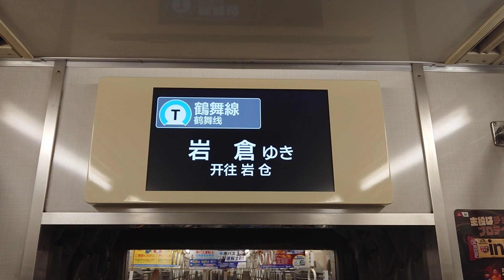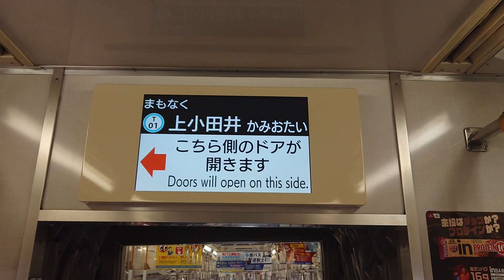名古屋市交通局名古屋市営地下鉄鶴舞線３０５０形パッとビジョンＬＣＤ次は庄内緑地公園から上小田井まで日本車輌製造三菱製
動画投稿フルハイビジョン原則として撮影機材ＳＯＮＹＸＰＲｌＡスマホですみなさま報告があります鶴舞線ファンの人はよろしくお願いいたします僕の１億チャンネル登録よろしくお願いいたします僕の１億再生回数よろしくお願いいたします